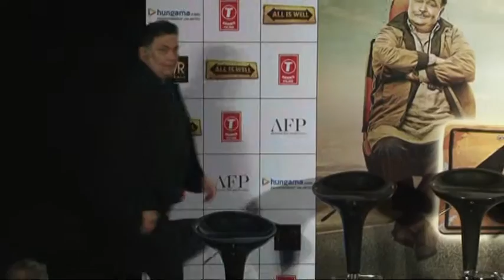'All Is Well' Abhishek Bachchan Copy To 3 Idiots Amir Khan